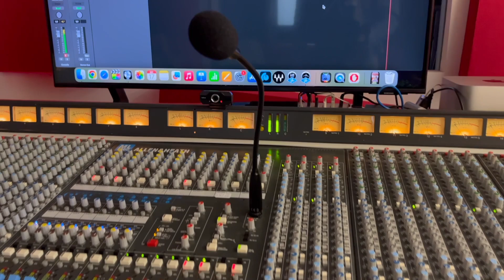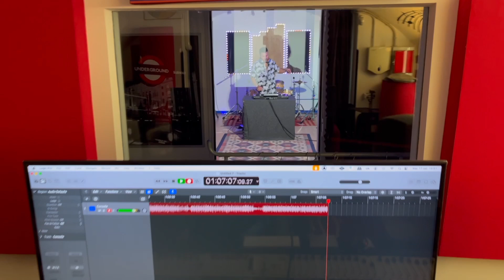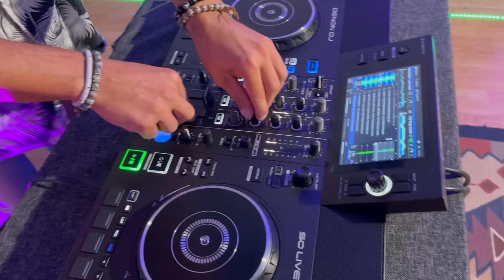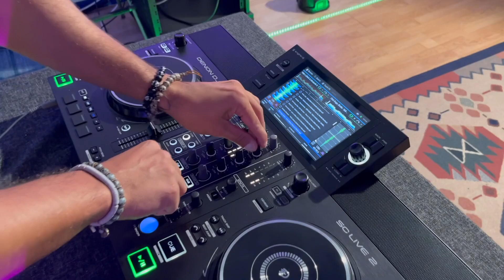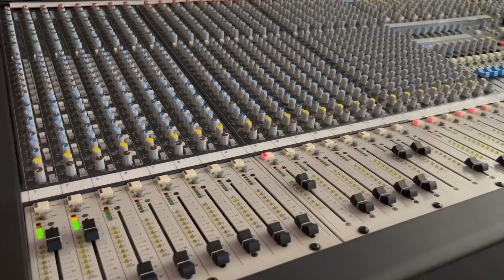Megamix Live Dj Ferro (Best Italian Songs & Remix)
Dj Ferro Megamix (Best Italian Songs & Remix)